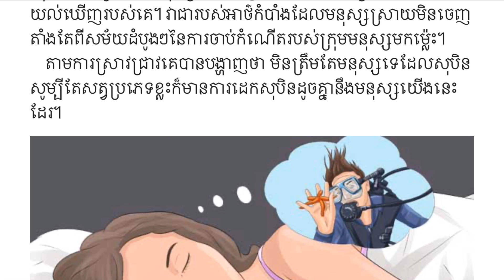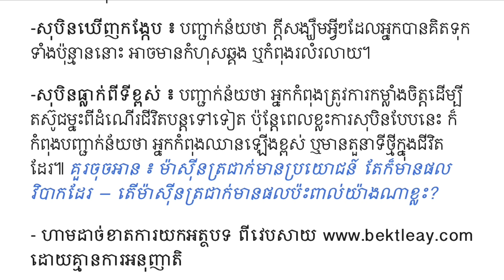សុបិន្តមួយចំនួនដែលបញ្ជាក់ពីការពិត! dreams that reflect your real life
សុបិន្តមួយចំនួនដែលបញ្ជាក់ពីការពិត!
dreams that reflect your real life

អានអត្តបទផ្សេងៗទៀត៖
អានអត្តបទពីទំនាក់ទំនងស្រីប្រុស៖
shorturl.at/ruAEX
អានអត្តបទពីការអភិវឌ្ឍន៍ខ្លួន៖
shorturl.at/qwJMU
សូមអរគុណ